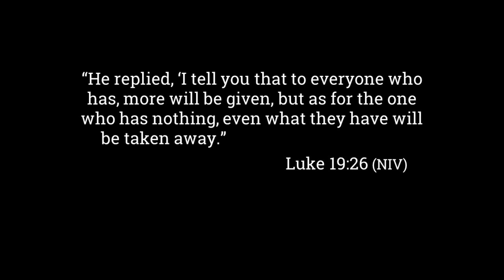Christian Yoga Fun Flow! Luke 19:11-27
How are you investing in the gifts and talents God has given you?  This flow will lengthen the core muscles, pectoralis major, and hamstrings. You will challenge balance and strengthen your back muscles. As you flow, reflect on how best to grow into your sacred calling!

Add worship music to your practice! Find our playlists on lfshaffer's SPOTIFY page, the ALIGN Christ Centered Folder and on our ALIGN Christ Centered Yoga Facebook page.

ALIGN. Alive. Living in Grace. New.

Scripture Focus: Luke 19:11-27
Photo Credit: Fabian Blank